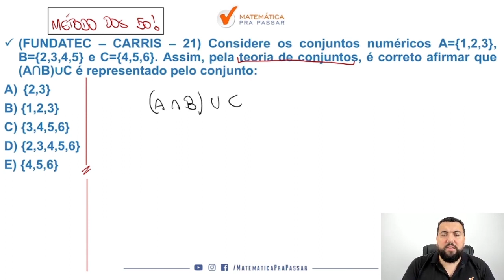Matemática para Brigada RS |Dica 48| Teoria de Conjuntos como você nunca viu